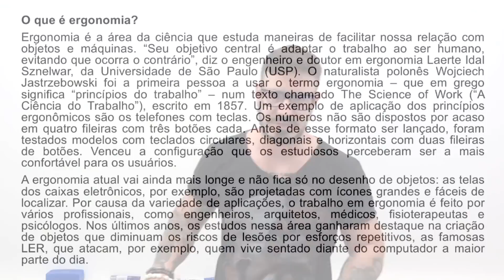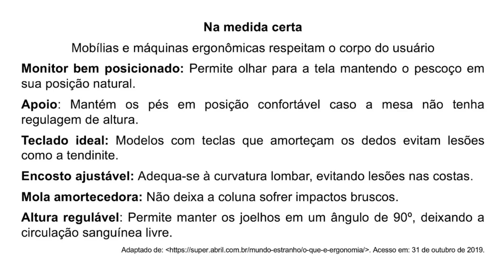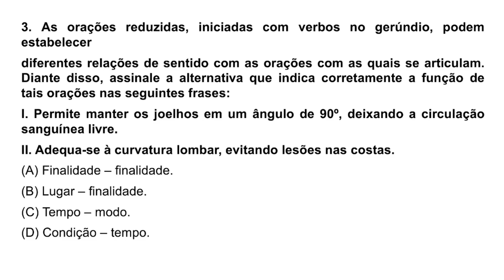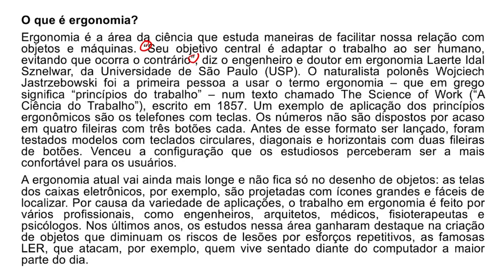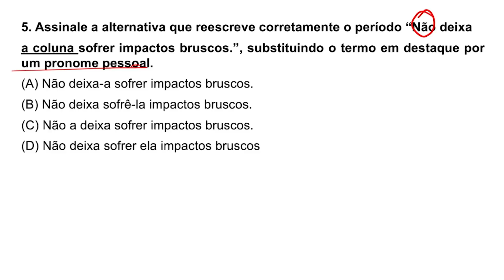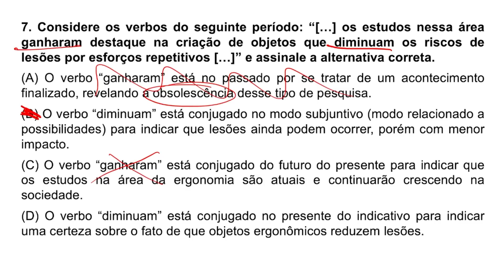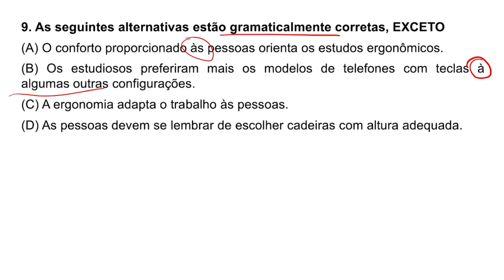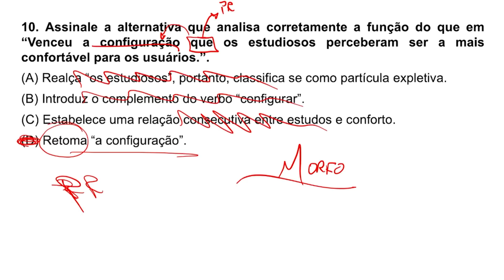BANCA AOCP - Língua Portuguesa - Pablo Jamilk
Neste vídeo, eu resolvo uma prova da banca AOCP para você poder saber um pouco mais sobre como Língua Portuguesa aparece nessa banca examinadora.

Ajudando milhares de brasileiros a aprenderem a língua portuguesa de forma rápida e eficiente, sem enrolação.